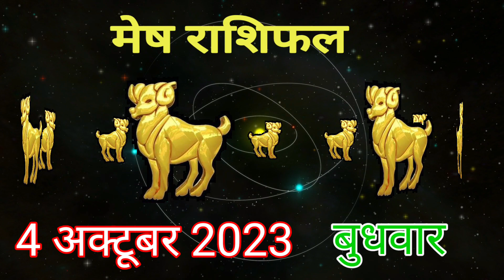मेष राशिफल 3 अक्टूबर 2023 | Mesh Rashifal Wednesday